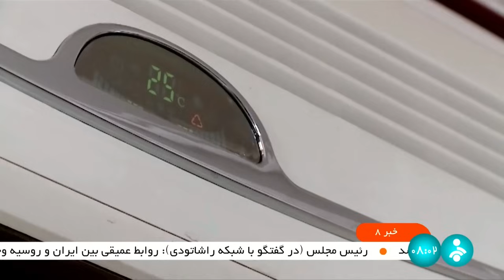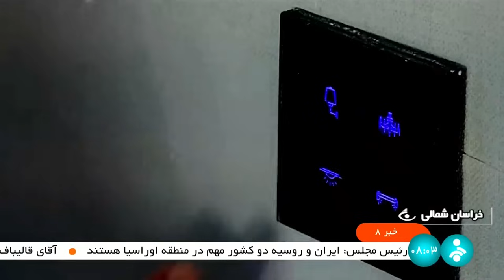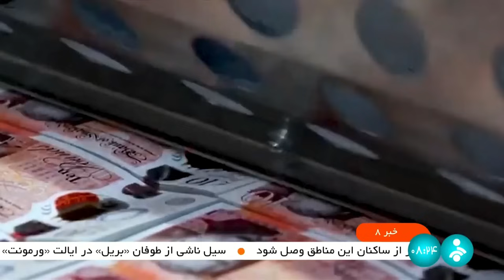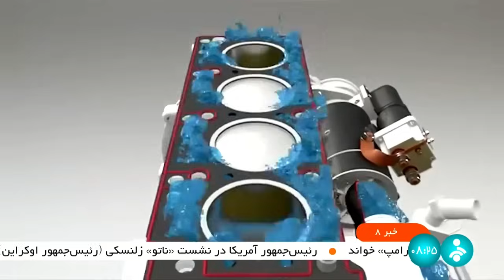خبر 8 صبح - شنبه 23 تیر 1403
آنچه می بینید:
00:00 آغازبندی
00:18 عناوین اصلی خبر
02:10 افزایش گرمای هوا در بیشتر نقاط کشور و دورکاری ادارات
03:15 پایداری هوای گرما در بیشتر نقاط کشور
06:02 بریکس در مسیر دلارزدایی و استفاده از ارزهای ملی در مناسبات تجاری
10:26 راه اندازی موکب ها در ایام محرم
12:51 تظاهرات حامیان مردم غزه در اردن و مغرب - یمنی ها هم در صنعا تظاهرات کردند
16:54 اشغالگران از صهیونیست بخش عمده ای از بخش صنعتی نوار غزه را تخریب کردند
19:43 پاسخ حزب الله به حملات صهیونیستها به مناطق جنوبی لبنان
21:34 نشست سران ناتو
24:08 نسخ جدید سامانه خنک کننده خودرو